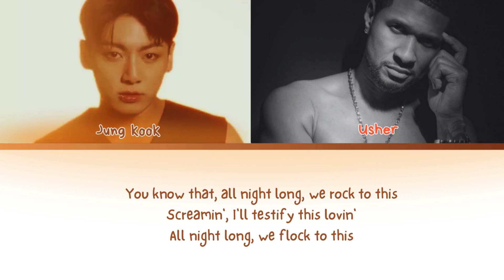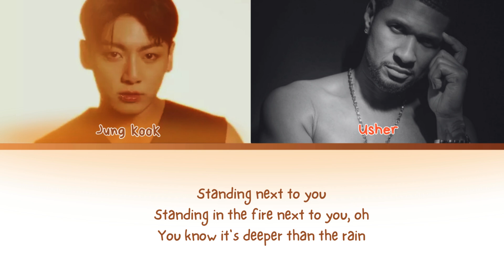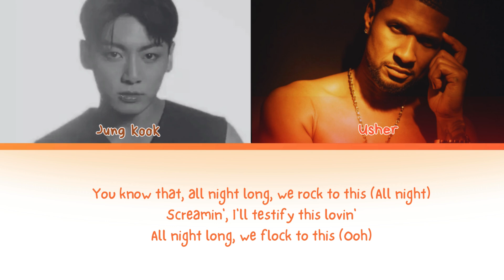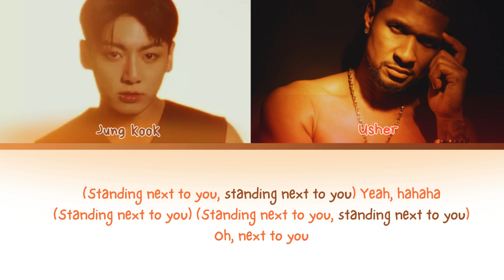Jung Kook (정국) 'Standing Next To You (Usher Remix)' Lyrics (color coded lyrics)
All Rights Administered by HYBE/ BIGHIT MUSIC

👥Artist: Jung Kook (정국)
🎵Song: Standing Next To You (Usher Remix)
📚Album: GOLDEN